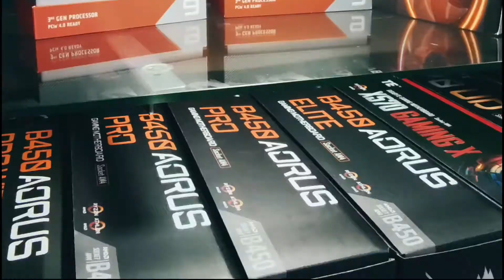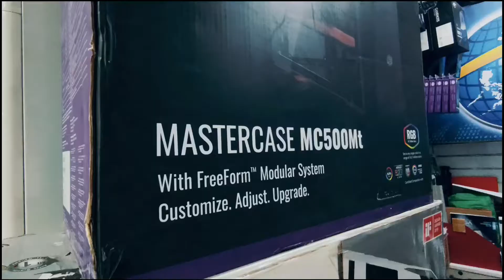VLOG COMPUTER PARTS & ACCESSORIES JDM BRANCH 2